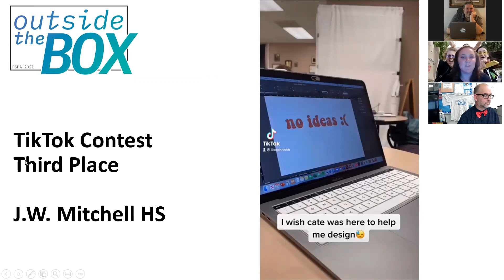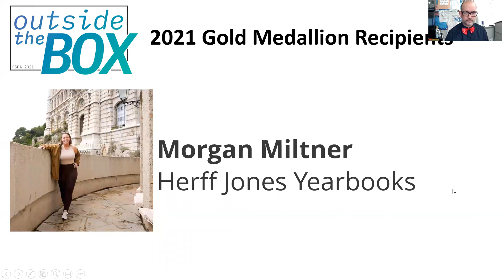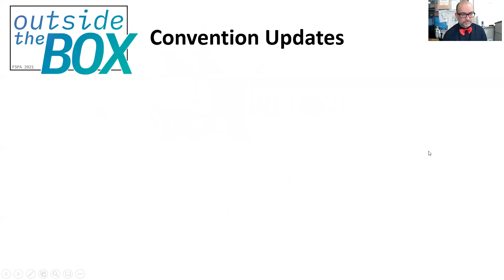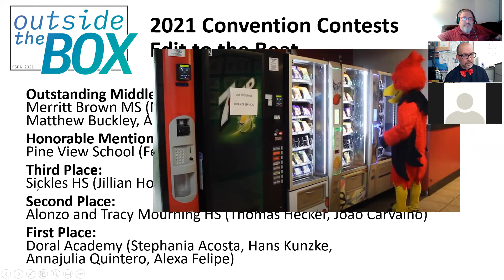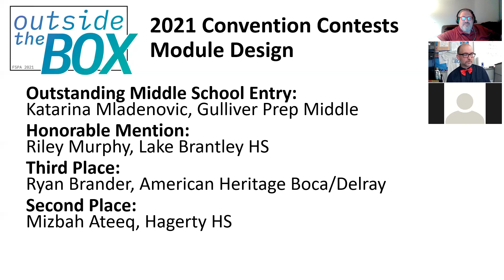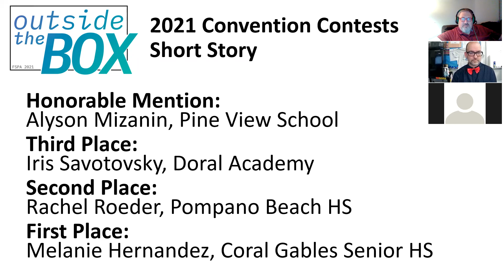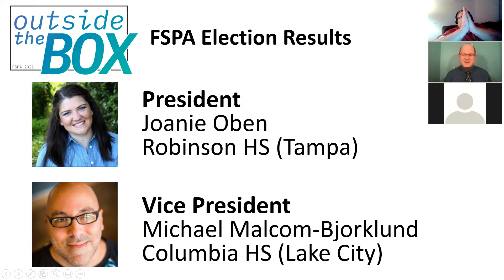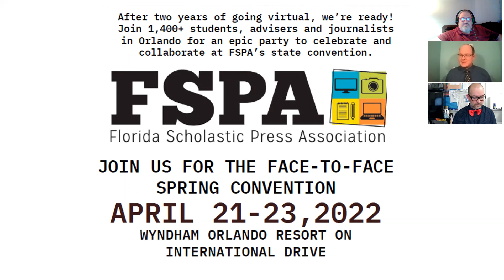FSPA 2021 Virtual Banquet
The Florida Scholastic Press Association 2021 Virtual Banquet, featuring the announcement of the Emerging Young Journalist, Journalists of the Year, Gold Medallion honorees, convention contest winners and Sunshine Standout publications.